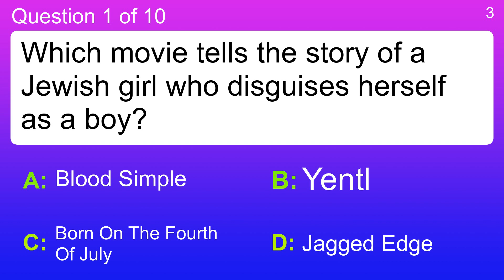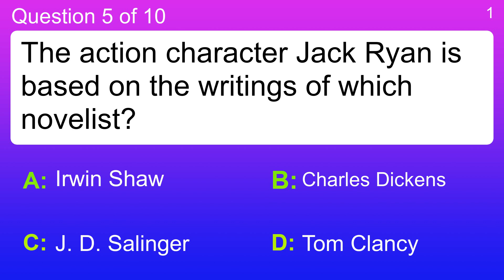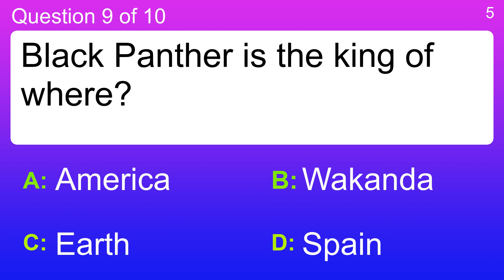Movie quiz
Question 1 : Which movie tells the story of a Jewish girl who disguises herself as a boy?
 Answer a: Blood Simple
 Answer b: Born On The Fourth Of July
 Answer c: Jagged Edge
 Answer d: Yentl

Question 2 : What movie is about a group of legendary Cuban musicians?
 Answer a: Buena Vista Social Club
 Answer b: Emma
 Answer c: Fried Green Tomatoes
 Answer d: Mr. Holland's Opus

Question 3 : In what film did Mr. T play Clubber Lang?
 Answer a: Loser
 Answer b: Rocky III
 Answer c: Stand And Deliver
 Answer d: Swingers

Question 4 : In what film did G.W. Bailey play Lieutenant Thaddeus Harris?
 Answer a: Mississippi Burning
 Answer b: Police Academy
 Answer c: Thir13en Ghosts
 Answer d: Traffic

Question 5 : The action character Jack Ryan is based on the writings of which novelist?
 Answer a: Charles Dickens
 Answer b: Irwin Shaw
 Answer c: J. D. Salinger
 Answer d: Tom Clancy

Question 6 : In which James Bond movie was the title song performed by Paul and Linda McCartney?
 Answer a: Goldfinger
 Answer b: Live And Let Die
 Answer c: The Spy Who Loved Me
 Answer d: You Only Live Twice

Question 7 : The 1994 film 'The Mask' stars which actress opposite Jim Carrey?
 Answer a: Cameron Diaz
 Answer b: Julia Roberts
 Answer c: Judi Dench
 Answer d: Sienna Miller

Question 8 : Why did Edgar Bergen receive the only wooden Oscar Award ever made in 1938?
 Answer a: For his dummy, Charlie
 Answer b: For his slapstick comedy
 Answer c: He was famously clumsy
 Answer d: Robert

Question 9 : Black Panther is the king of where?
 Answer a: America
 Answer b: Earth
 Answer c: Spain
 Answer d: Wakanda

Question 10 : Which film starring Chris Farley as Thomas "Tommy" Callahan III was released in 1995?
 Answer a: Dead Man
 Answer b: The Mask
 Answer c: The Negotiator
 Answer d: Tommy Boy